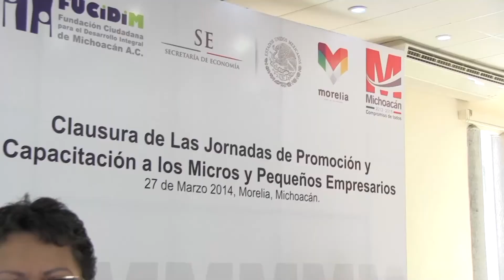Morelia, Mich.- Repecos pasan al RIF: señaló el contador Luis Adolfo González.